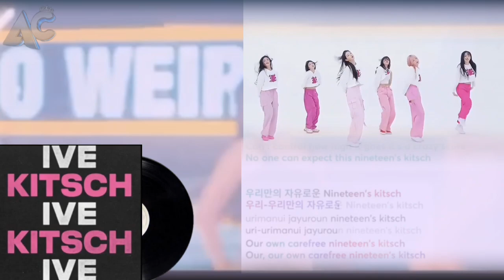KITSCH 𝘤𝘰𝘷𝘦𝘳 𝘣𝘺 𝘼𝙎𝙏𝙀𝙍 𝘾𝙍𝙊𝙒𝙉 (Mvl)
Jangan lupa kunjungi akun kami

apresiasi kalian sangat berarti bagi kami
⠀      ｡ﾟﾟ･｡･ﾟﾟ｡
         ﾟ。        ｡ﾟ
             ﾟ･｡･ﾟ